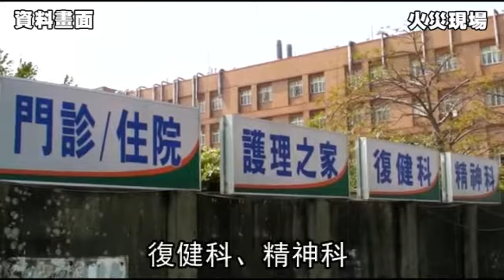放火燒醫院害死13命 癌末男起訴未求刑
【辛啟松、王志弘╱台南報導】台南市署立新營醫院北門分院，今年十月間因住院的癌末男子林基雄心情不好，竟半夜在院內縱火，造成二樓護理之家十三名老人被濃煙嗆死、五十五人受傷慘劇，檢方昨將林男依殺人罪起訴，但沒向法官求刑。檢方表示，因考量林基雄癌症病情嚴重，已是「風中殘燭」，恐怕無法完成司法審判，所以才沒具體求刑。